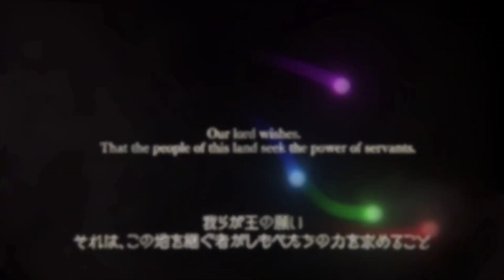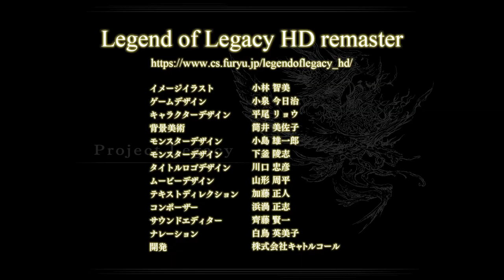Legend of Legacy, HD Remaster - Film promotionnel Trailer (2023.12.01)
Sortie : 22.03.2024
Plateforme : PS4, PS5, Switch, PC
Dev : FURYU Corporation
Edit : NIS